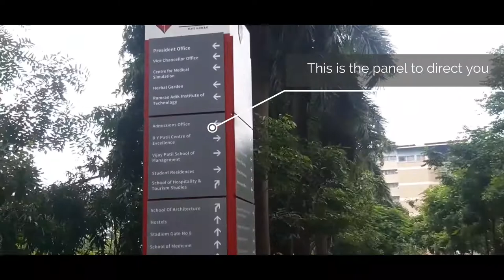My University Tour | Dr.D.Y.Patil University Navi Mumbai | campus tour#study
hello everyone!
this a video of my university tour Dr.D.Y.Patil University Navi Mumbai